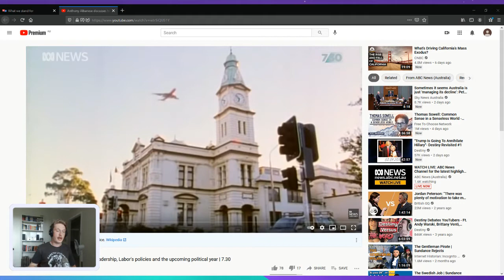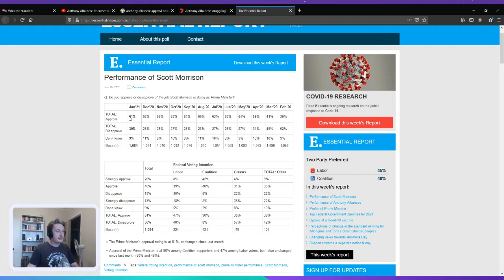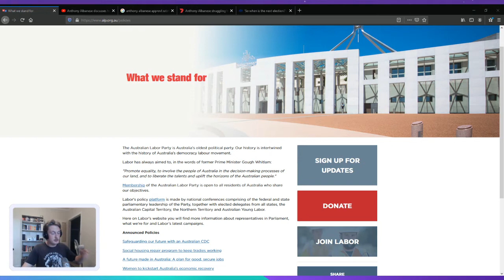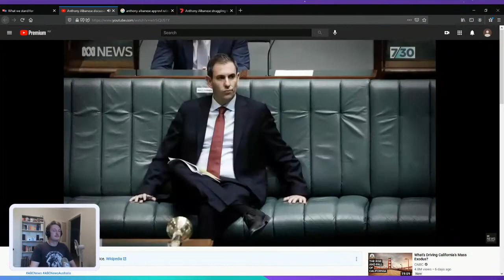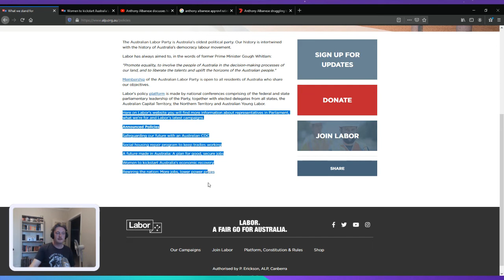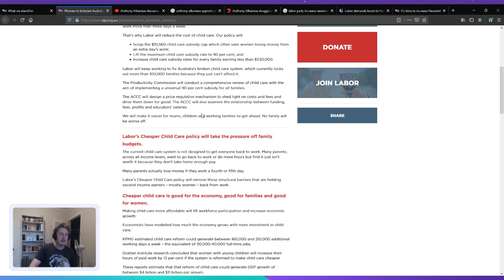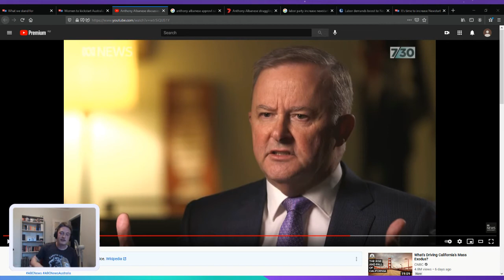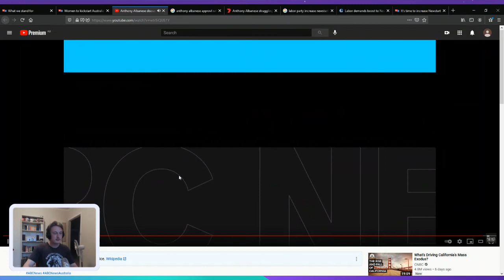The Australian Labor Party and 2021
Albo has apparently come under a cloud of leadership troubles, with some within the party saying that he cannot win the next election. What does the man himself have to say about that? And perhaps more importantly, have I been spending too much time on progressive twitter?